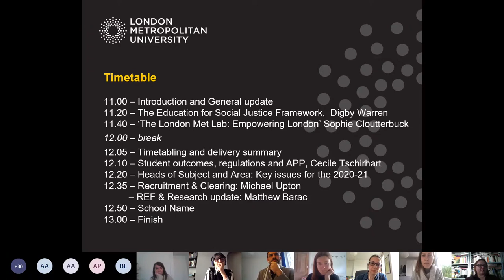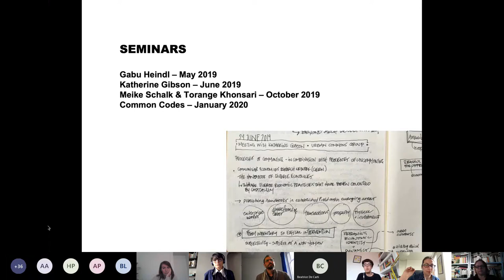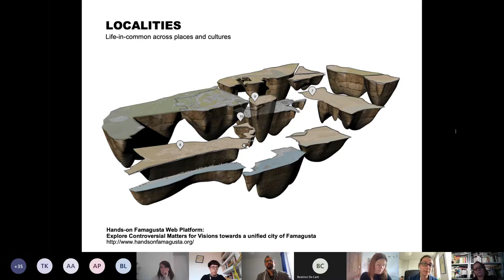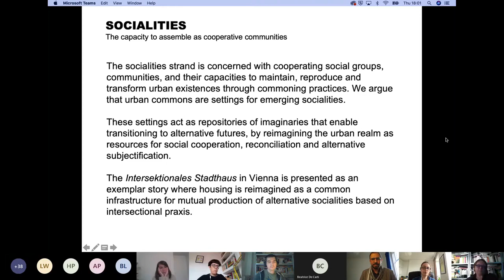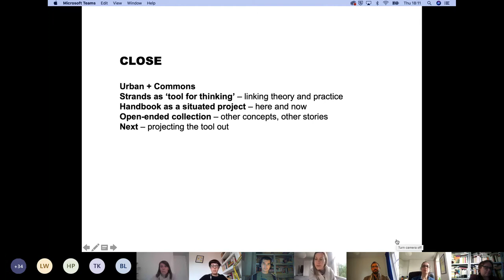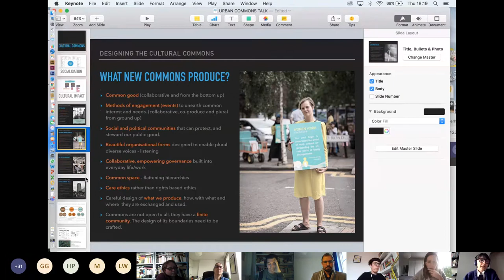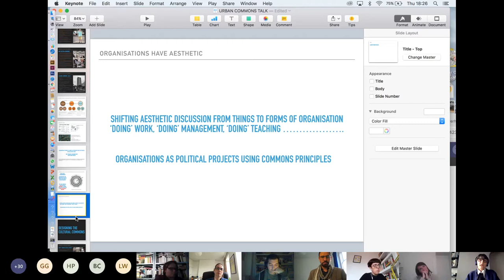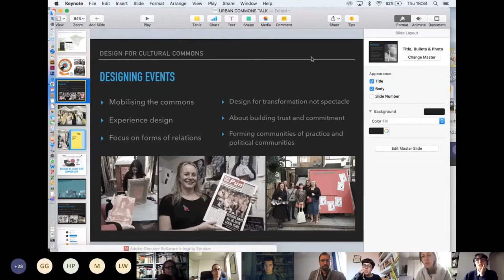AAD Sessions: On the Commons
Hosted by the Centre for Urban and Built Ecologies (CUBE), the Urban Commons Research Group joins Torange Khonsari in a discussion about urban and cultural Commons.

Urban Commons Research Group:
A Handbook for the Urban Commons

The Urban Commons Research Group is a collective of scholars who aim to expand understanding of the urban commons and their radical potential to democratise access to resources through sharing and collaboration. The group understands the commons as open organisational systems for collective management that can promote sustainability and community well-being. Since 2018, the Urban Commons Research Group has curated seminars, workshops and reading sessions involving academics as well as urban grassroots groups concerned with the city as a commons. During the session, the group will present the outcome in-progress of their collaboration, The Handbook for Urban Commons. The handbook explores the notion of urban commons and a range of commoning experiments in relation to seven thematic focuses: economies, ecologies, knowledges, socialities, localities, infrastructures and governance.

The Urban Commons Research Group includes Alexandru Axinte, Ana Mendez De Andes, Beatrice De Carli, Doina Petrescu, Eleni Katrini, Emre Akbil, Esra Can, Katharina Moebus, Melissa Harrison and Thomas Moore. The group formed in 2018 at the School of Architecture of the University of Sheffield.

Torange Khonsari:
Designing the Cultural Commons

The talk frames urban praxis as a cultural activity that is not purely practiced by architects and urban practitioners. The broad understanding of culture both theoretically and practically enables a plural form of interdisciplinary practice of 'doing' that breaks the mold of disciplinary values and conventions. Here the expansive field of design—be it spatial, visual, systematic, or organisational—becomes a more useful form of practice than the traditions of practice entangled in architecture or even art. This plural cultural arena allows multiple disciplinary actors and citizens to collectively create meaning and negotiate identities in their neighbourhoods. The talk will start by articulating the importance of cultural commons in a struggle for land in neighbourhoods and then the talk will put forward three design forms in the construction of the commons: Design intervention, Events design and Designing disobedience.

Torange Khonsari is Co-Founder and Director of the urbanism, public art and architecture practice Public Works. Her projects focus on public space, working with local organisations, communities, government bodies and stakeholders. In 2018 she wrote a postgraduate course called Design for Cultural Commons at London Metropolitan University. She is a visiting professor at International University of Barcelona on the MA Emergency Architecture and recently delivered a TEDx talk on Harnessing the Power of Civic Commons. In recent times Torange was a consultant on the Mayor of London’s Specialist Assistant Team for community engagement in regeneration.